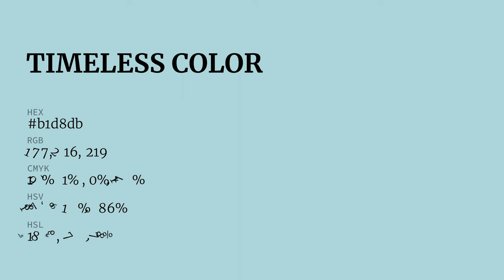Timeless color b1d8db hex color - Green color - Warm color b1d8db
What color is Timeless ? b1d8db hex color - Green color - Warm color b1d8db

Hex b1d8db Color Code is also known as Timeless color.

Hex b1d8db Color code in RGB color code model is created after adding 69.41% red color, 84.71% green color and 85.88% blue color.
Hex b1d8db Color code in CMYK color (process color) code model is generated after subtraction of 19% cyan, 1% magenta, 0% yellow and 14% black.